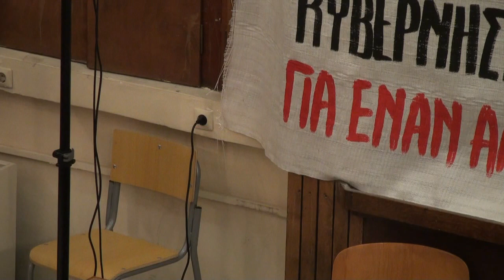Πολιτική Εκδήλωση της ΑΝΤΑΡΣΥΑ 8/12/22: Αντ. Δραγανίγος (Β)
Την Πέμπτη 8 Δεκέμβρη 2022 πραγματοποιήθηκε στην Αθήνα, στο Νέο Χημείο, πολιτική εκδήλωση της ΑΝΤΑΡΣΥΑ στην οποία παρουσιάστηκε η πολιτική τοποθέτηση και η πρόταση της ΑΝΤΑΡΣΥΑ για την περίοδο και τις επερχόμενες πολιτικές και εκλογικές μάχες, ενόψει και της 5ης Συνδιάσκεψης του Μετώπου. Στο συγκεκριμένο βίντεο παρακολουθούμε την δευτερολογία του Αντώνη Δραγανίγου.